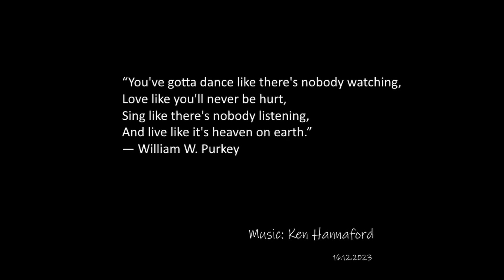Sing, like there's nobody listening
My setting of this quotation is constructed from processed vocal samples in the NI VST Glaze.